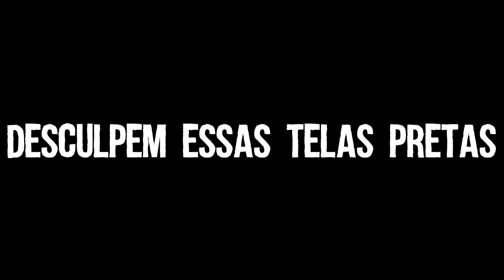CARRO vs ISOPOR - O ISOPOR AGUENTOU? Passei por CIMA de MUITO ISOPOR ‹ BeachDown ›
▬▬ › Eaí, beleza? Aqui é o BeachDown! ‹ ▬▬

Amanhã tem mais 1 vídeo!

Novidades estão chegando!

▬▬▬▬▬▬▬▬ › NÃO PERCA! ‹ ▬▬▬▬▬▬▬▬